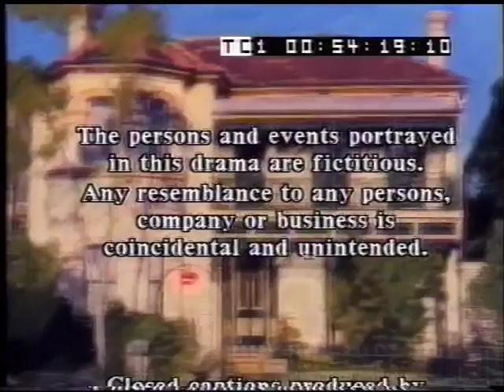G.P. "Out", ABC TV (1994), Australian drama series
A gay doctor comes out to the senior doctor at his practice, who has invited him into partnership with him at the surgery. The gay doctor is also having an affair with one of the patients at the surgery.
G.P. was an Australian drama series that ran on ABC TV in Australia in the early 1990s.